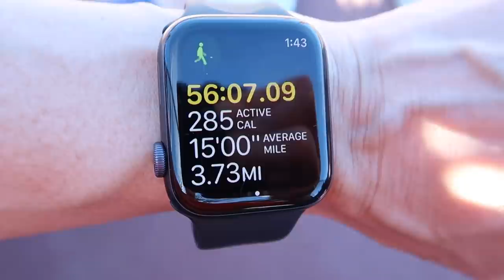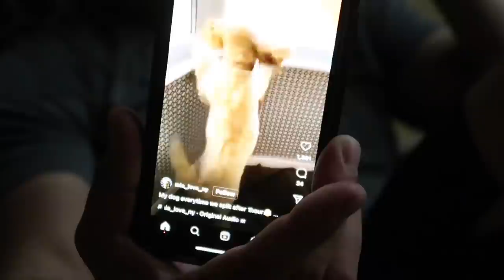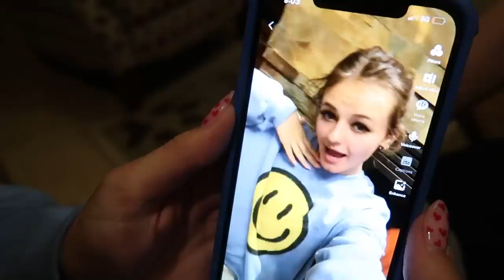SHE GOT ASKED TO PROM | THE LEROYS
To get $50 off any plan, go Service fees, limitations & exclusions apply. See plan for details.

Our kiddos!!!
Kesley 18
Logan 15 (angel in heaven)
Rhett 14
Reese 12
Perri 10

The LeRoys
1881 W Traverse Pkwy Ste E